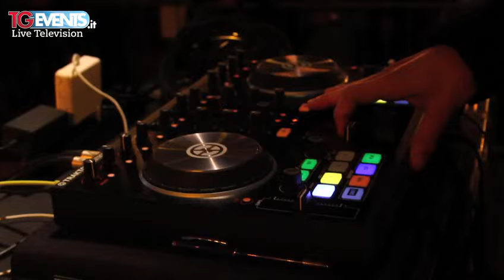Tgevents Television puntata 262 - Omaggio alle donne del Festival di Sanremo